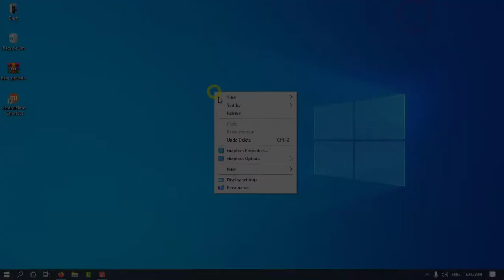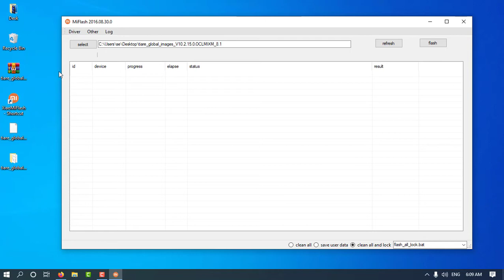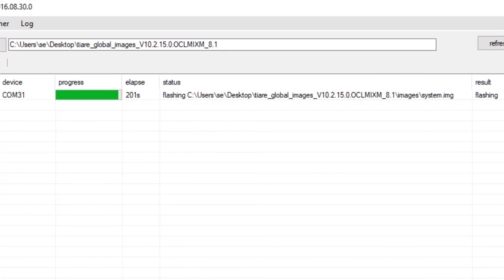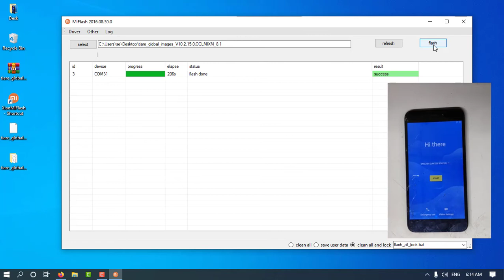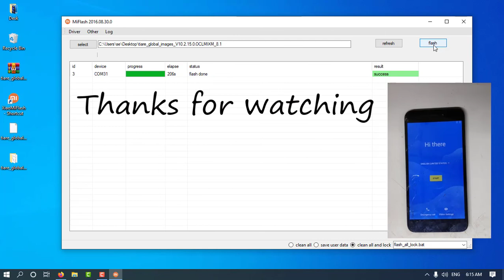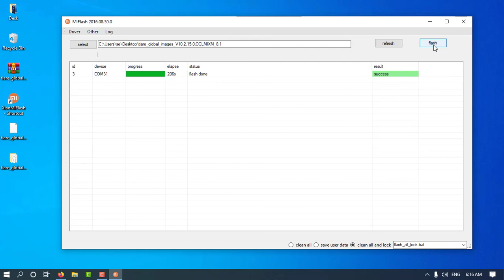Red mi Go Flashing | Hang on Logo | flash file with Mi Flash tool 2020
.:: Education purpose ::.

Flash file and flash tool Link
(No Password )

redmi,redmi go flashing,redmi go frp,hang on logo,redmi go frp bypass